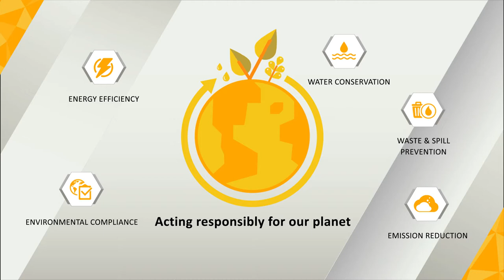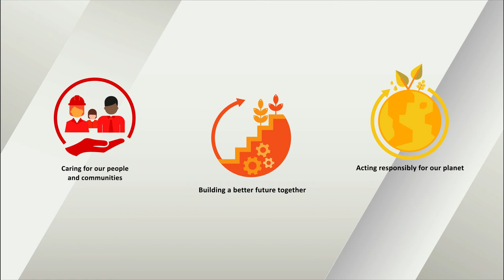Cabot Corporation: Our Sustainability Commitment